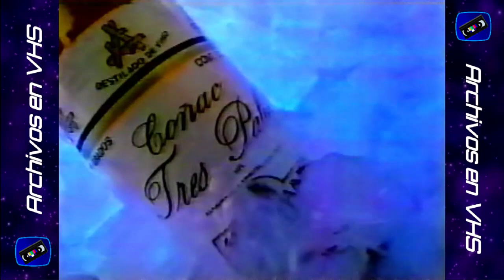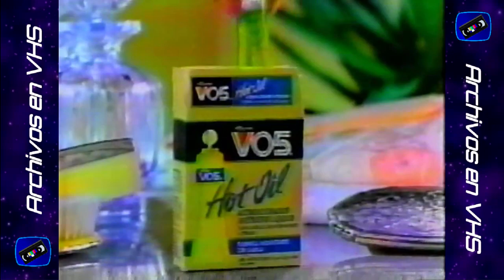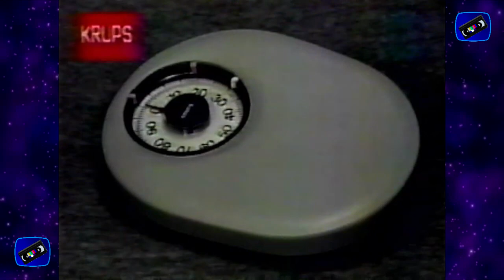Tandas Comerciales Canal 13 UCTV - 28 Noviembre 1992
Video con fallas en su audio